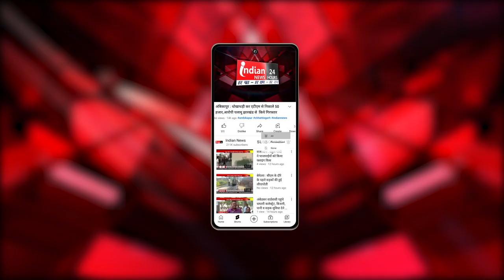Gandhinagar : हरियाणा जीत पर गांधीनगर में जश्न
Our Links